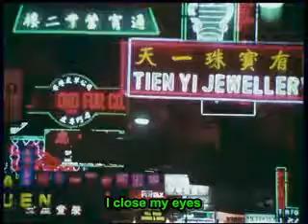Traces of Love (Hong Kong's Past) - Dennis Yost / Classic IV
Traces of Love - Dennis Yost / Classic IV (1969)
Clips are taken from  "Hong Kong, start of the boom. 1978 " by Michael Rogge. Thanks!